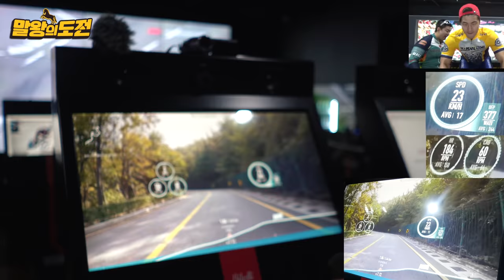북악 스카이웨이 10분 안에 오르기(feat.이재일프로)